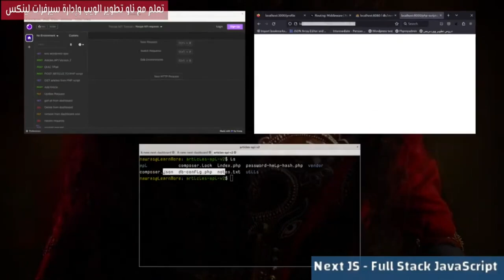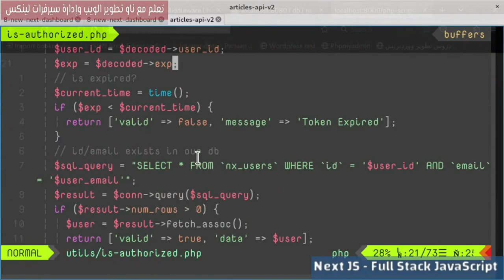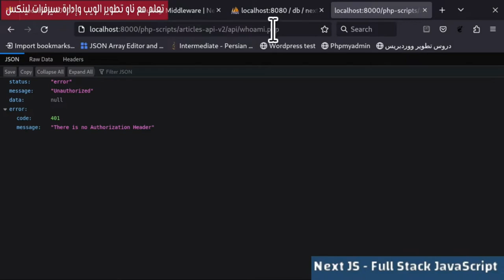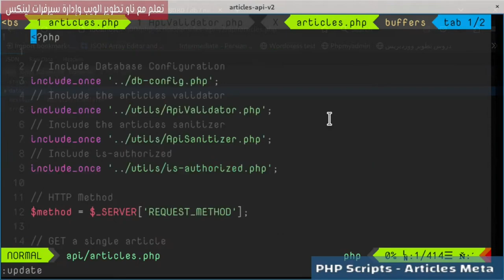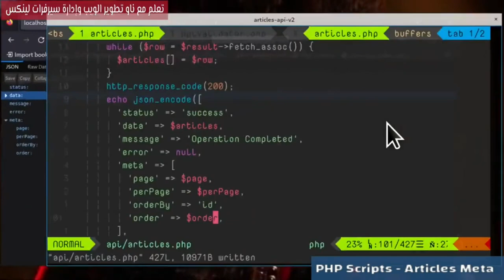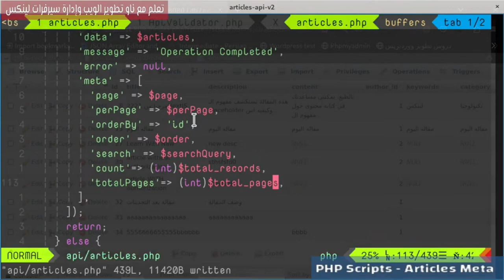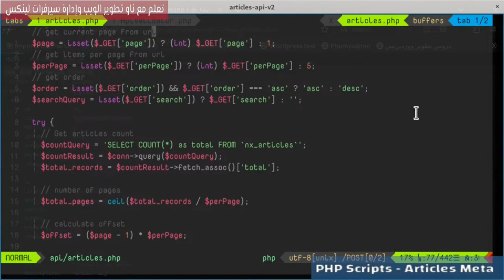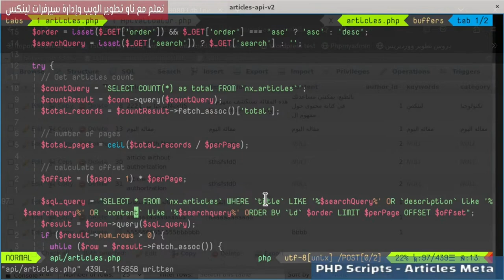7- Articles API - Pagination & Search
إنشاء نقطة معرفة المستخدم whoami وكيفية تقسيم المقالات في صفحات وإضافة ميزة البحث وترتيب المقالات حسب معرّف المقالة.

فهرس الدرس:
0:00 البداية
0:26 تعديل is-authorized
5:29 who am I point
10:33 add author_id to new articles
13:32 Get Queries
20:10 Count records
23:56 Paginate Records
29:30 Search Articles